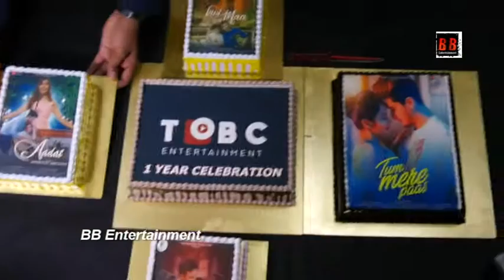SHIVAM SINGH HAS SUCCESSFULLY PRODUCED A NUMBER OF MUSIC VIDEOS